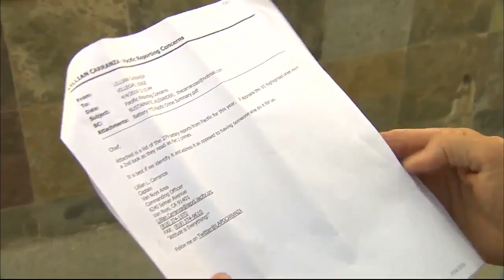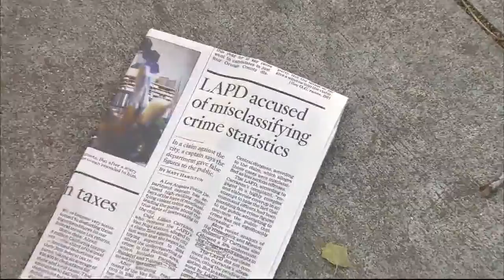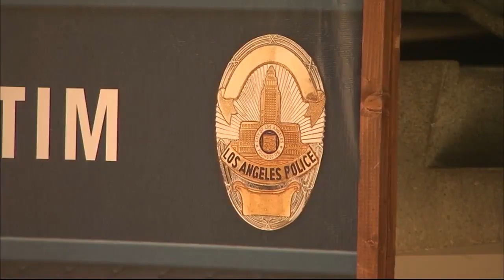LAPD captain accuses department of underreporting violent crimes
Has the LAPD been intentionally underreporting crime in the city?

That's the claim from a captain within the department who also says there's been a cover-up.